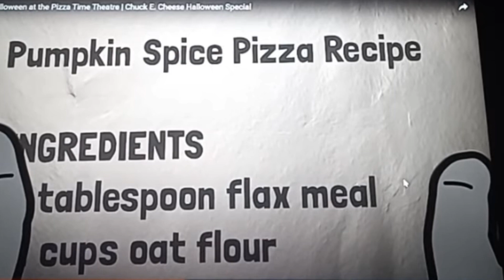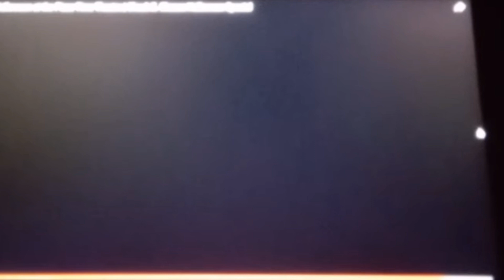Concept Cheese Commentaries S2 E20: "Halloween At The Pizza Time Theatre"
We kicking off Halloween Boo-Tacular with a commentary on this certified Halloween classic, and more funny crap has been delivered by the legendary @conceptcheeseentertainment! 😄🎃👻💀👽